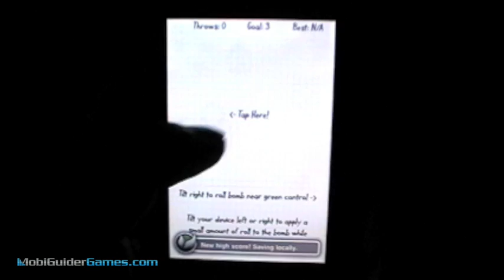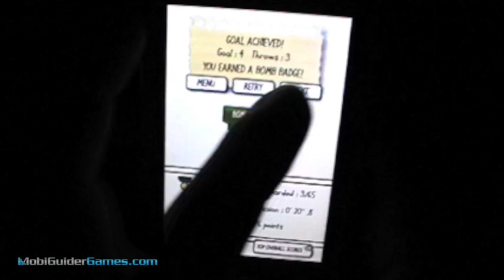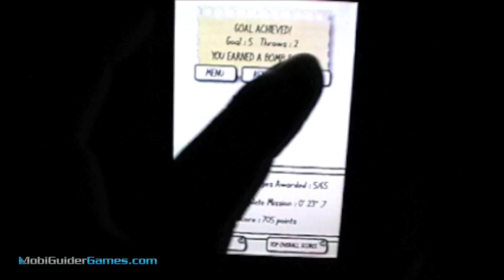Doodle Bomb - Free App of the Day (7-02-10)